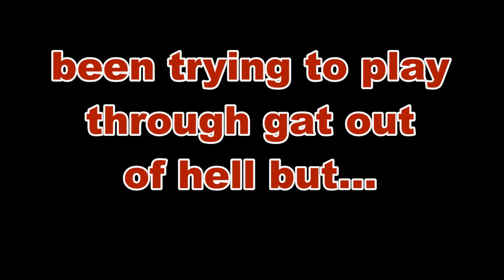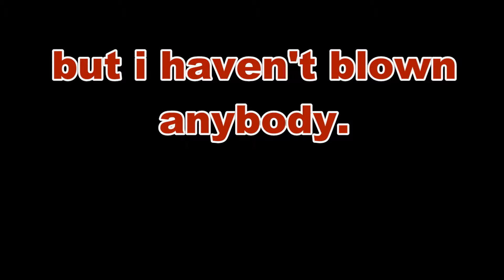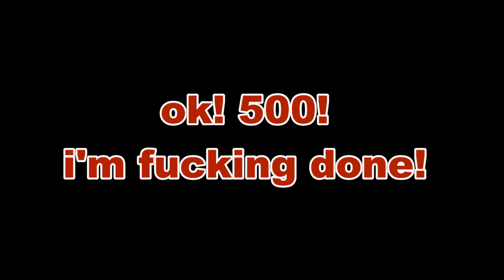SAINTS ROW. GAT OUT OF HELL. GAMEPLAY 2!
i'm trying to finish this before GTA 5 for PC. but.